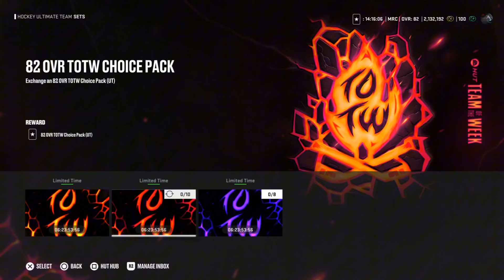NHL 25 HUT Suomi - Chämppi revut julki + uudet kortit jne. HUOM! EI SENSUROITU & BAD LANGUAGE!